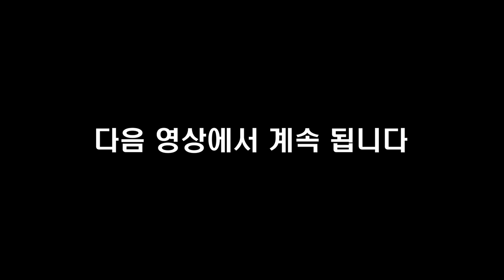더 싸고 더 많이 오르는 경매고수들이 찾는 물건들 I 야생화 5부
📚 『 부동산 경매, 초보에서 탈출하라 』 도서 구매 📚

고맙습니다.